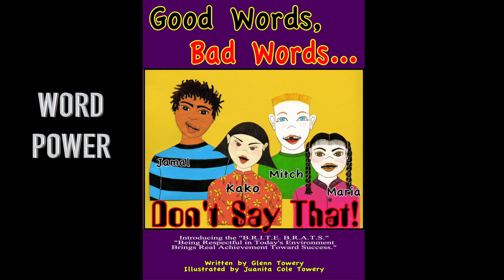BRITE BRATS PROMO #2 "GOOD WORDS, BAD WORDS...DON'T SAY THAT!"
BRITE BRATS  PROMO for :
"GOOD WORDS, BAD WORDS...DON'T SAY THAT!"